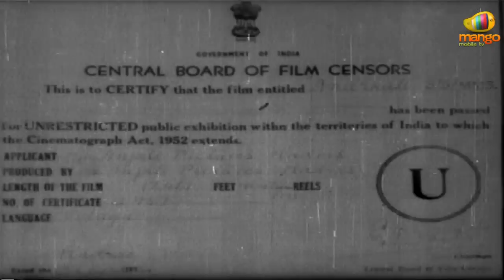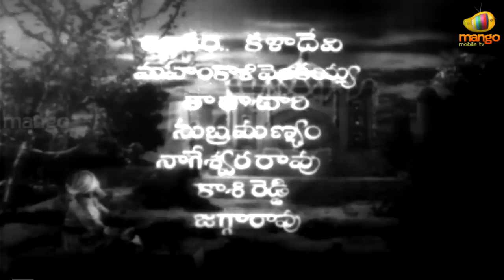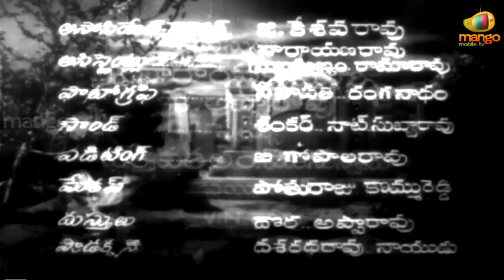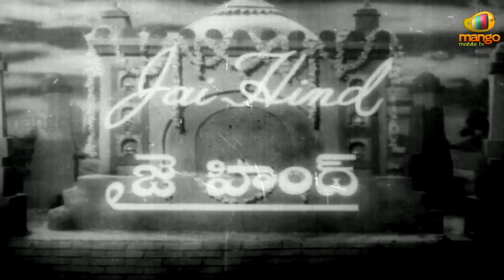Anarkali Telugu Full Movie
Anarkali is a Telugu love Movie, starring Akkineni Nageshwara Rao, Anjali Devi, S.V. Ranga Rao.